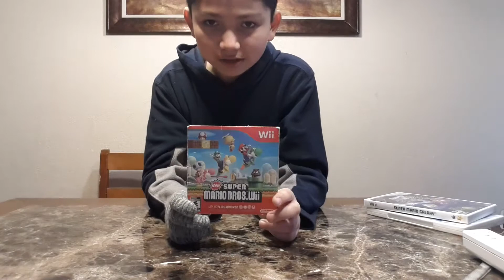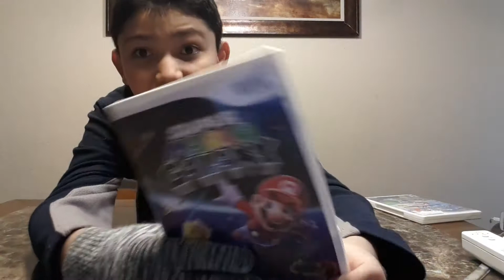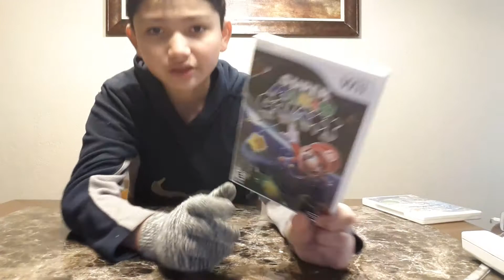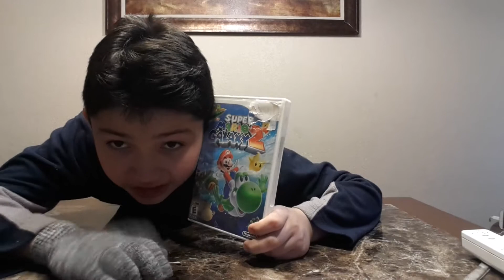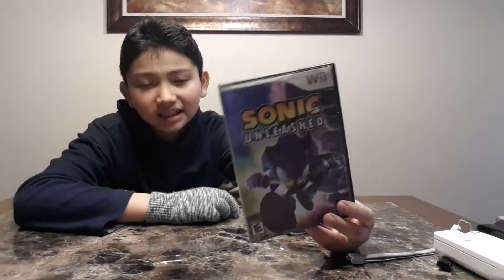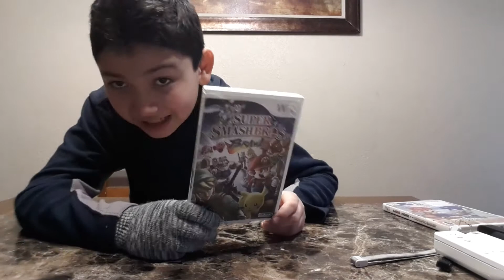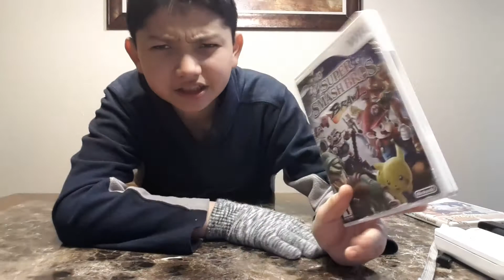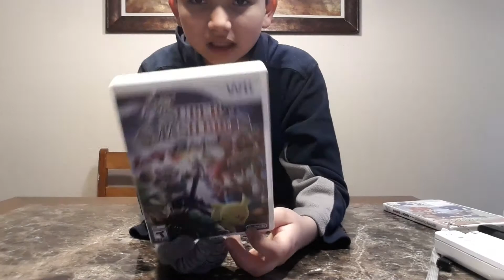Showing my nintendo wii and favorite games on it